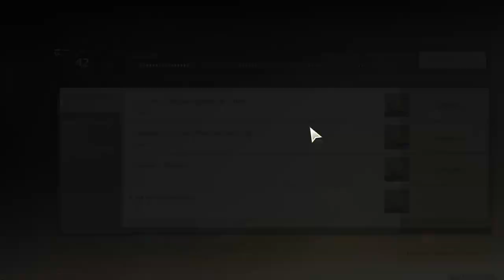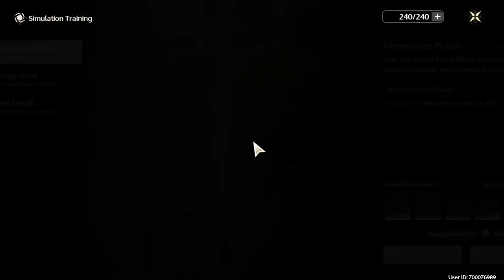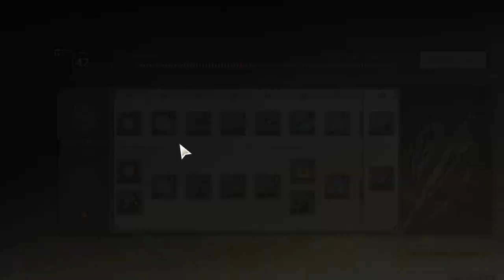Wuthering Waves 240618 0056 87 Daily Defeat the TDs